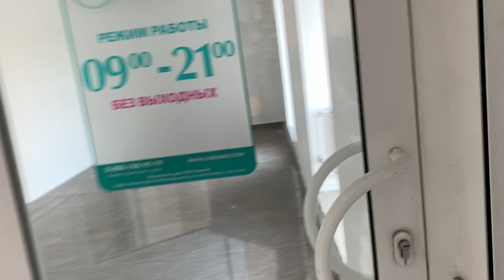Помещение: ул.Автозаводская, 13/1 /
вид изнутри